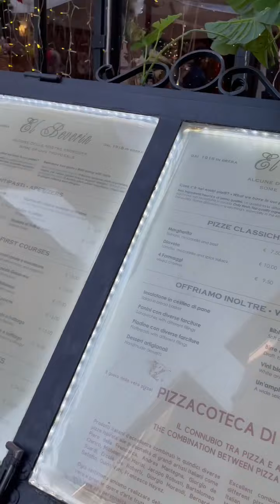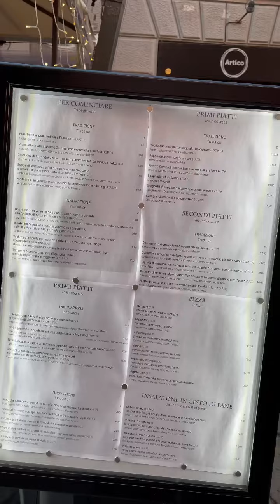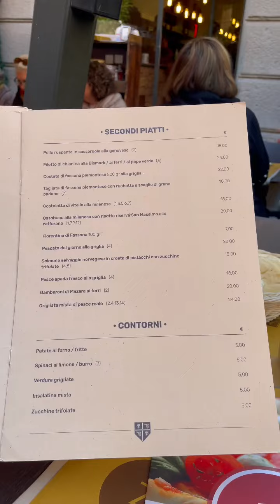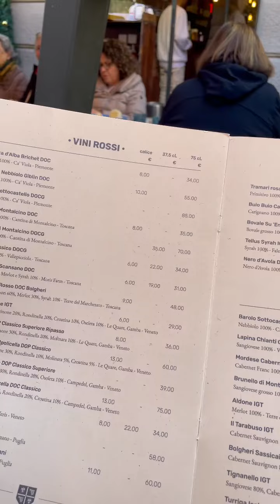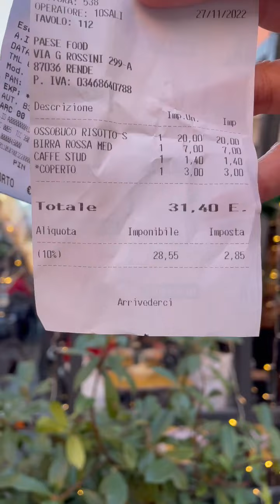En Milano a comer un rico ossobuco con risotto alla milanese en el barrio de Brera!! Precio Milano.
¡Hola amigos! Acompáñenme a comer un rico ossobuco con risotto alla milanese en el barrio de Brera!! Les dejo algunos precios y restaurantes 🥰

📌¿Cuánto cuesta comer en Milán? Precios 2023

⭐️Transmitimos videos en vivo todas las semanas en nuestra página de Facebook. ¡Síguenos para descubrir Italia!